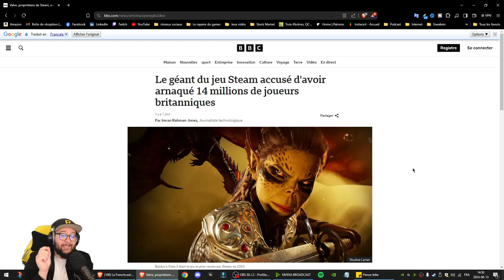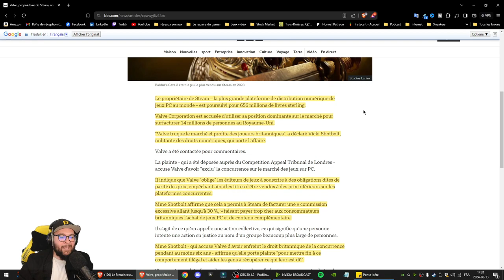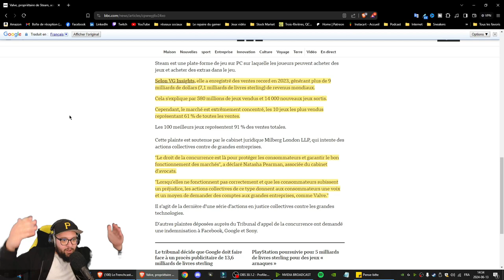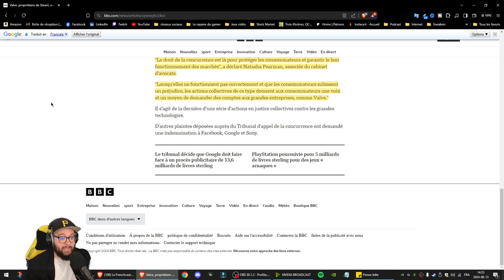STEAM accusé d'arnaquer des millions de joueurs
Steam est accusé d'arnaquer des millions de joueurs en Grande-Bretagne !
Une poursuite d'une valeur de presque 1 milliards de livres sterling.

La raison de la poursuite ? STEAM sont trop fort pour la compétition.

Chapitres :

0:00 - INTRO
0:16 - La plateforme STEAM
1:03 - STEAM poursuivi par la Grande-Bretagne
5:33 - STEAM est une des meilleurs compagnies au monde
💰 ÉCONOMISEZ CHAQUE MOIS 💰(Une inscription est requise sur le site web pour certains jeux afin de profiter des réductions)

💰 15 % RÉDUCTION SUR TOUS LES JEUX !
💰 90 % RÉDUCTION SUR PLUS DE 1000 JEUX !